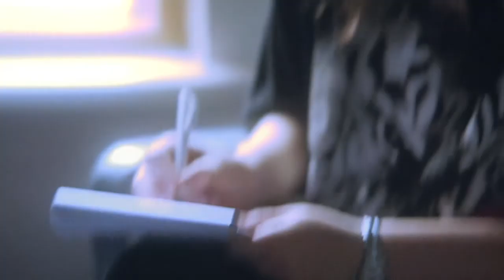Suvi Aalto - Don't Take It Personal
Director: Tuukka Lappalainen / Tres Papricas
Camera: Tuukka Lappalainen / Tres Papricas
Edit: Tuukka Lappalainen / Tres Papricas